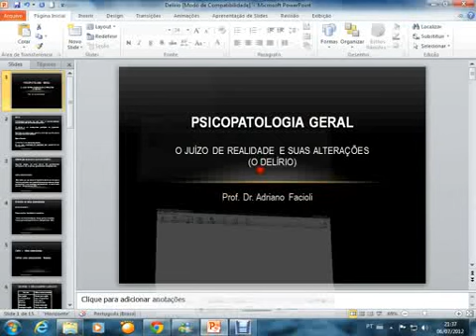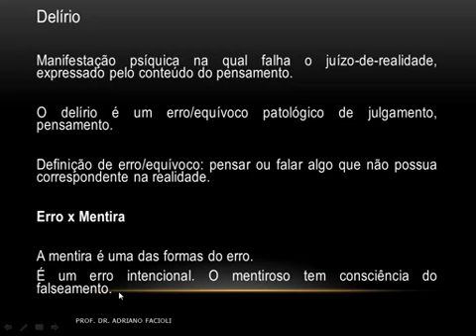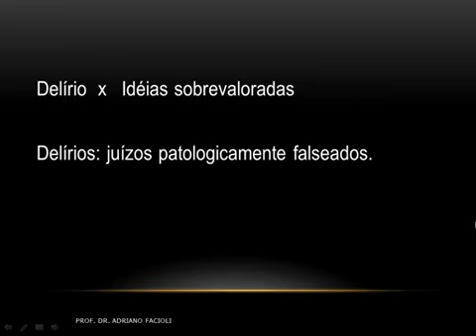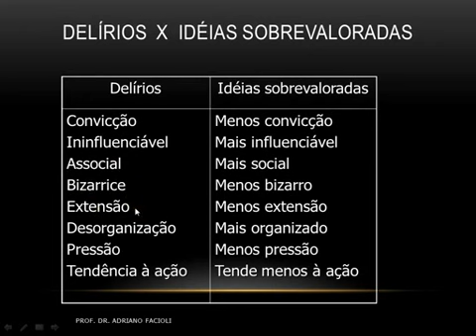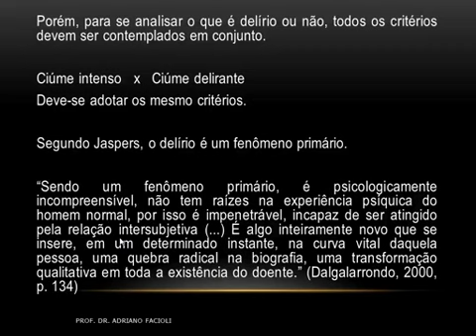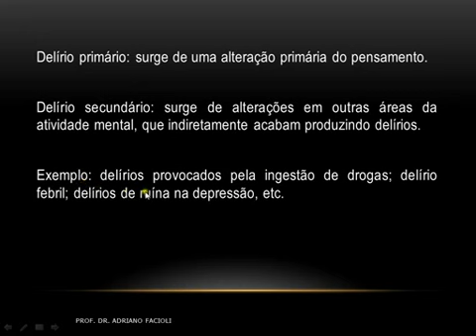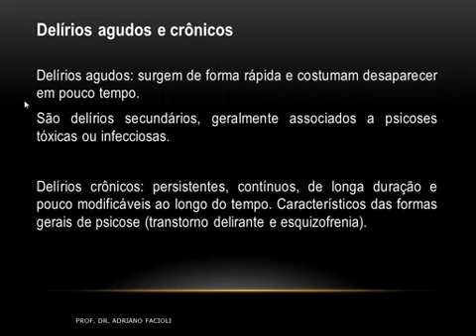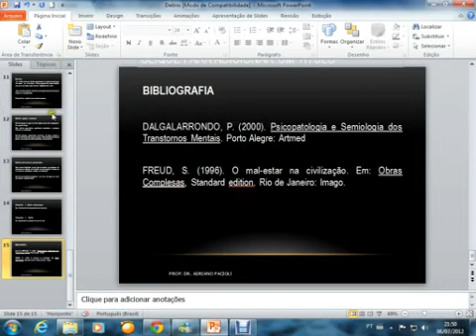Psicologia para concursos (Psicopatologia - o delírio)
Apresentação de Adriano Facioli